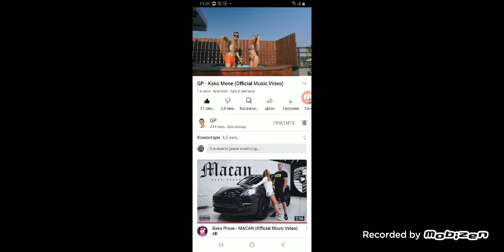MARKO YT-JA ZNAM KAKO MENE(Official Music Video)2021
GP-KAKO MENE(Official Music Video)